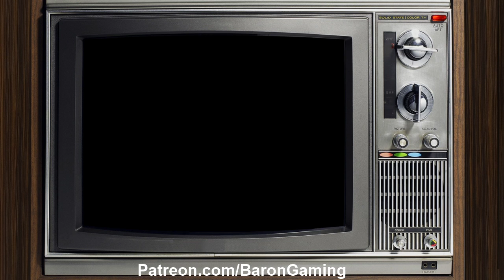Tecmo Bowl 2020 Season Playthrough - BAL vs SF - Week 2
Lamar Jackson and the Ravens take on Jimmy Garoppolo and the 49ers in this Tecmo Bowl 2020 NES matchup.